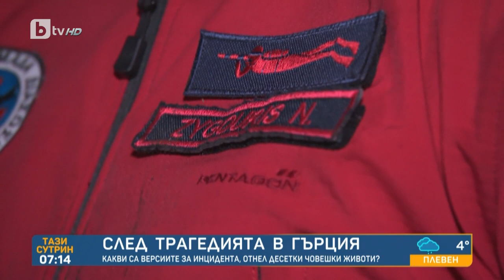Екипът на bTV в Гърция: Първите вагони на катастрофиралия влак са овъглени | „Тази сутрин“ – БТВ